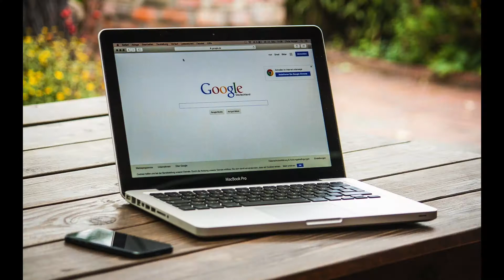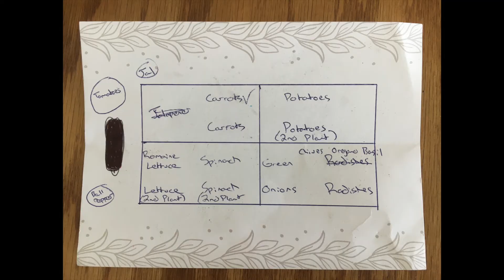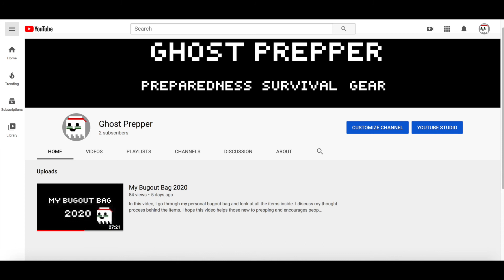3 Reasons to Start Your Survival Garden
In this video, I highlight 3 reasons to start a survival garden.